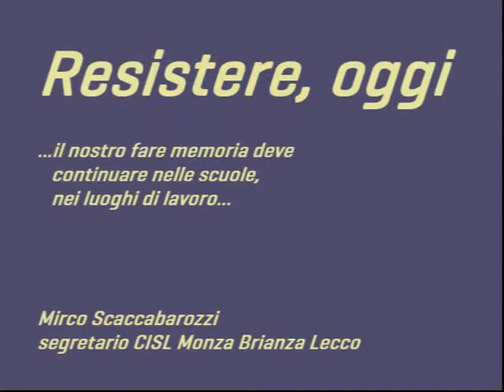verso il 25 aprile1